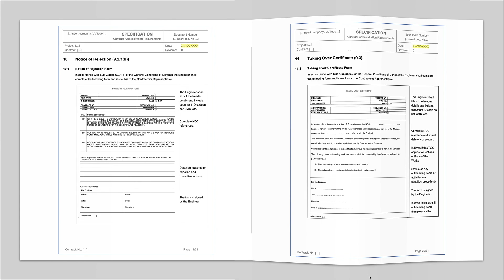Tutorial Contract Administration FIDIC Green Book | short form engineering & construction contract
This tutorial explains the template, flowchart, and forms for management of a FIDIC Green Book short form engineering and construction contract. Save project management time and cost by using the pre-drafted templates which are based on best in class contract management The use of standard contracts and pre-drafted templates minimises risk of inconsistencies, errors or omissions between the various contract documents.

For FIDIC Standard Contracts - General Conditions visit: FIDIC International Federation of Consulting Engineers